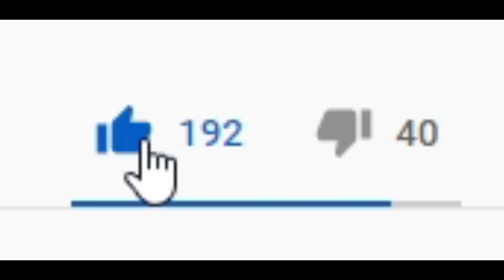ALL *NEW* SECRET OP WORKING CODES! 🔥NEW LAZARPET UPDATE🔥 Roblox Boxing Simulator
In this video I will be showing you all the new working codes in boxing simulator for the new lazarpet update!